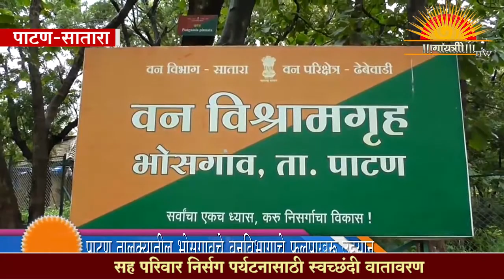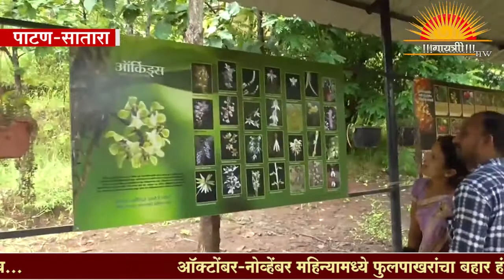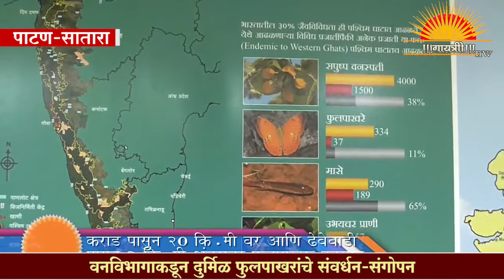सातारा / पाटण तालुक्यातील भोसगावंचे फुलपाखरु उद्यान